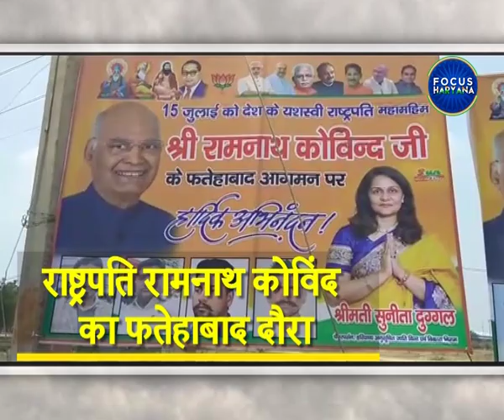राष्ट्रपति रामनाथ कोविंद का फतेहाबाद दौरा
कबीर जयंती के अवसर पर राष्ट्रपति रामनाथ कोविंद फतेहाबाद जाएंगे। राष्ट्रपति के आगमन को लेकर सुरक्षा की सभी तैयारियां पूरी।